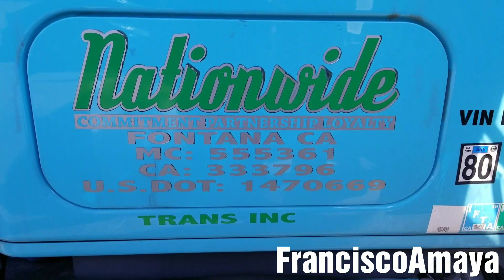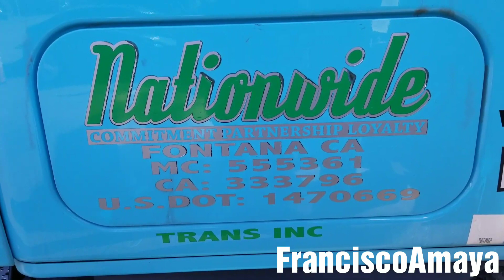Freightliner cascadia DD13 DD15 DD16 no oil pressure engine failure damaged main rod bearings part 1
Special thanks to Nationwide trans inc. for making this video possible.

Nationwide trans inc. is always looking for drivers, owner operators, dispatchers and others that are involved in the Trucking business.

Warning!!! ⚠️⚠️⚠️
This video is just a demonstration of the labor to do to perform this job,  the results may vary.
Also, the damage found can be greater that expected and it can result in a massive engine failure.

This video contains advance technician  information

This PROBLEM is can be found in all trucks with DD13 DD15 DD16 OM471 OM472 OM473 engine

Freightliner
Cascadia Coronado century class Columbia M2 business class western star
Mercedes benz

The symptoms of the fault are:

No oil pressure
Engine hard to turn
Red stop light on
Check engine light on
Broken oil suction manifold
Broken oil pump orings
Broken oil pump
Main bearing damage

Tools needed:

36 mm oil filter socket
1/2 drive short extension
13 mm socket
1 inch wrench
15/16 socket
15/16 wrench
5/8 socket
3/8 drive impact gun
1/2 drive impact gun
2 bottle Jacks
Oil drain pan container
1/2 drive ratchet

Parts needed

Detroit OEM Oil Suction module  A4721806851
Detroit OEM Oil pump EA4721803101
Shell Rotella T5 syn blend
Luber finer LP5090
Detroit oil pan gasket A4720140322

OR

Question!?

Freightliner cascadia DD13 DD15 DD16 no oil pressure engine failure damaged main rod bearings part 2

Freightliner cascadia DD13 DD15 DD16 engines main rod bearings replacement
Coming soon...

Coming soon...

or